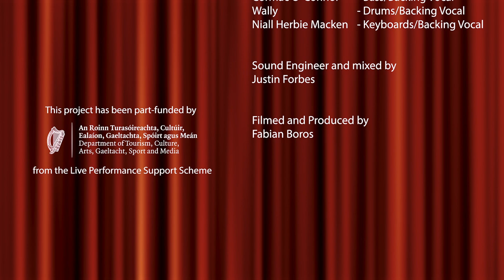Stuart Wilde & The Birdmen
On The 8th Day Of Christmas, Crane lane Theatre brought to me….. Stuart Wilde & The Birdmen

The Birdmen are a 4 piece band playing everything from Bob Dylan to The Beastie Boys. Blues/Folk/Rock & Hip Hop. The Birdmen are Stuart Wilde, Herbie Macken, Dan Thornhill & Wally.